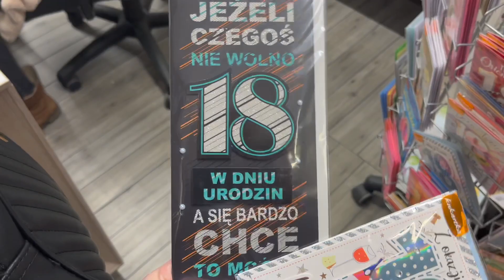🎉18 URODZINY MOJEJ PRZYJACIÓŁKI 💟🎉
Dziękuję wam za oglądanie tego filmu. 💕Zostawcie like, suba i komentarz!